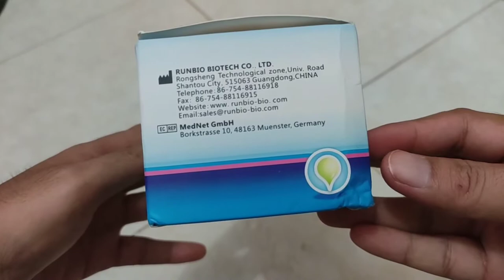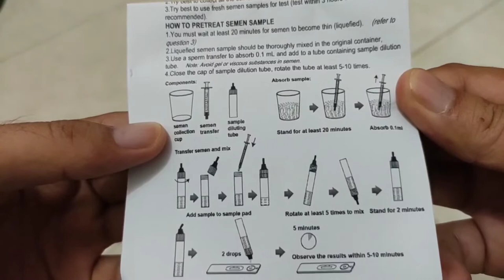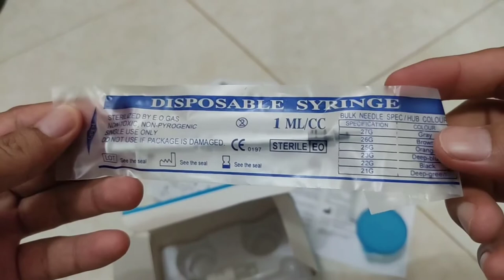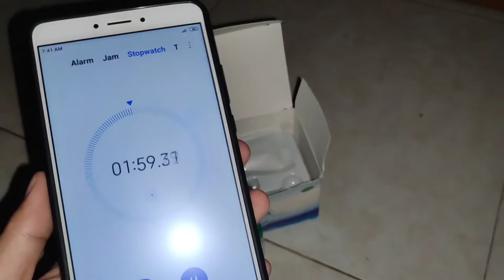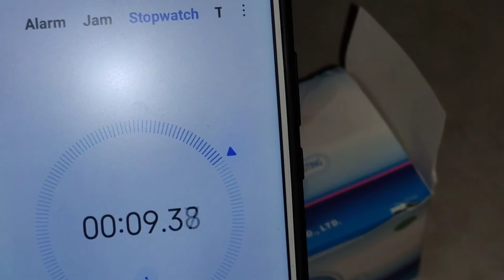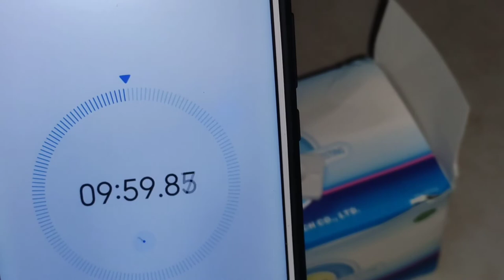Cara Cek Sperma Suami di Rumah dengan Alat ini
Cek sperma bisa dilakukan dengan alat ini di rumah. Kalian tidak perlu malu lagi untuk datang ke dokter. Tapi untuk lebih detail tentang kesuburan suami sebaiknya datang ke klinik untuk melakukan analisis sperma.